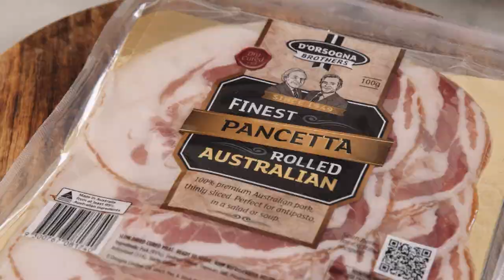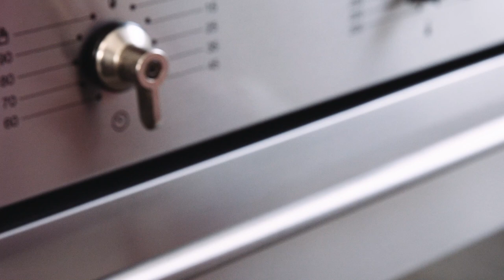Silvia's Potato & Watercress Soup with Crispy D'Orsogna Pancetta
This is a perfect Winter Warmer, and filling enough for a weekend lunch. Super easy and totally yummy.